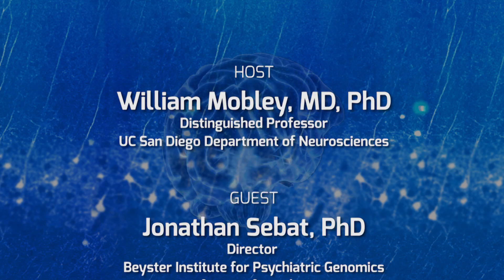Understanding the Genome and the Future of Autism Therapies with Jonathan Sebat - On Our Mind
How does the genome impact human health and our risk for psychiatric and developmental disorders? What is the interplay between our genes and our environment? Jonathan Sebat, PhD, Director, Beyster Institute for Psychiatric Genomics, Professor of Psychiatry, Cellular & Molecular Medicine, and Pediatrics, UC San Diego School of Medicine joins William Mobley, MD, PhD to discuss the genetic causes for autism and how technology can help pinpoint those causes and influence potential therapies. Series: "The Brain Channel" [4/2017] [Health and Medicine] [Show ID: 31434]